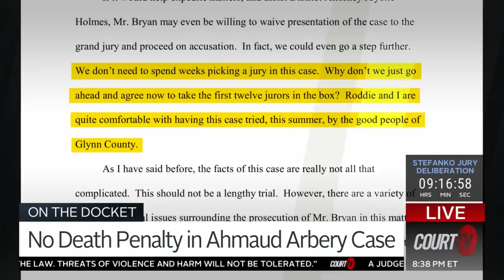William 'Roddie' Bryan is charged with felony murder in the death of Ahmaud Arbery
AHMAUD ARBERY SHOOTING: WilliamRoddieBryan is charged with felony murder and criminal attempt to commit false imprisonment in the death of AhmaudArbery.

Tonight, we spoke with Kevin Gough, the attorney representing Bryan.